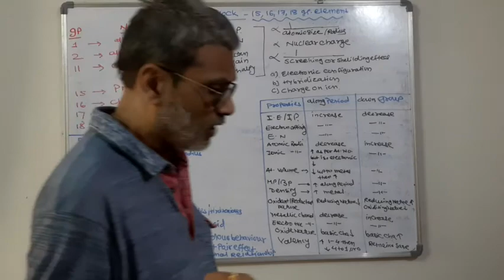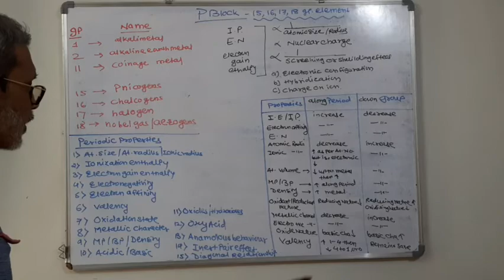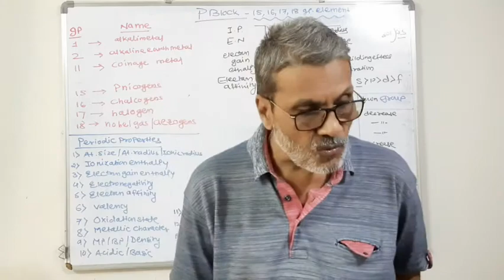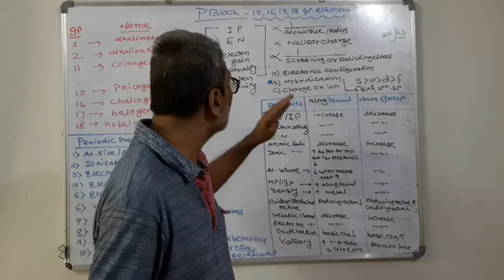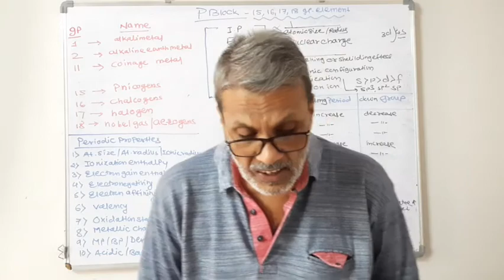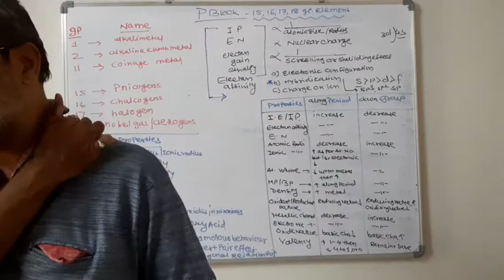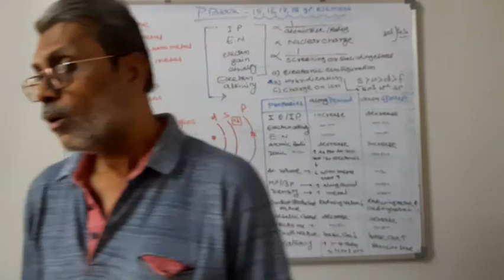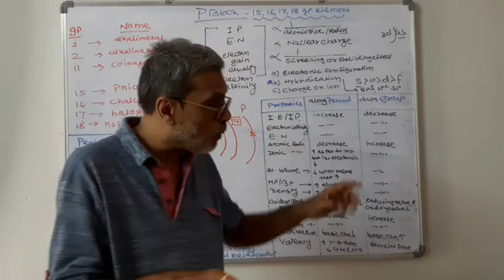P block part -1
Professor-Umesh Pujari
For 12 jee/neet/cet students